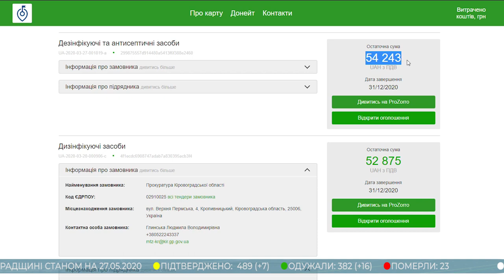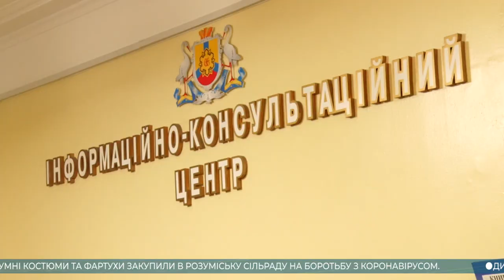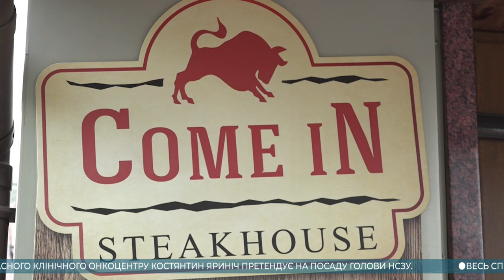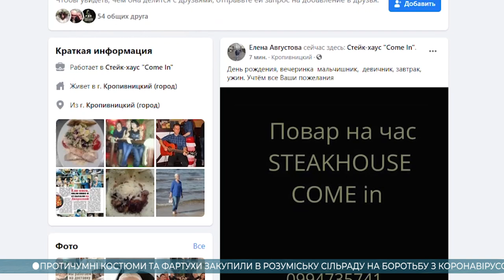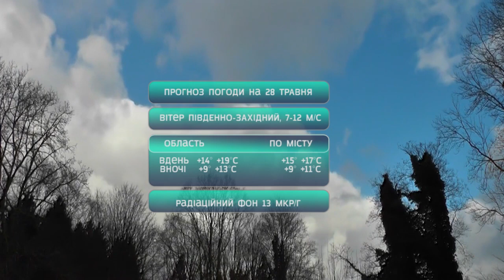Головні новини Кіровоградщини | 27 травня 2020 року | телеканал Вітер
У випуску:

* На Донеччині від кулі снайпера під час бойового завдання загинув боєць зі Знам'янського району;
* Заклади і установи Кіровоградської області витратили майже 23 мільйони гривень на боротьбу з коронавірусом;
* Працівники трьох уранодобувних шахт Кіровоградщини мітингували у Кропивницькому через зарплатні борги;
* На посаду голови Національної Служби Здоров’я України подав свою кандидатуру  директор Кіровоградського обласного клінічного онкоцентру - Костянтин Яриніч;
* Центр надання адміністративних послуг у Кропивницькому розпочав повноцінну роботу;
* Ресторанний бізнес Кропивницького відновлюється після карантину;
* Новоукраїнська громада обирає логотип;
* “ЄС” передала засоби захисту ще двом райлікарням на Кіровоградщині;